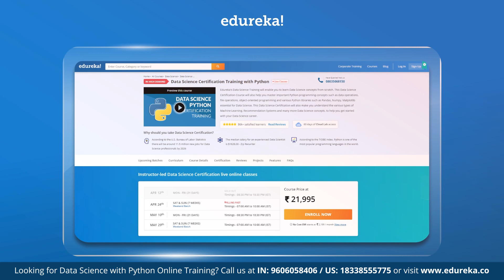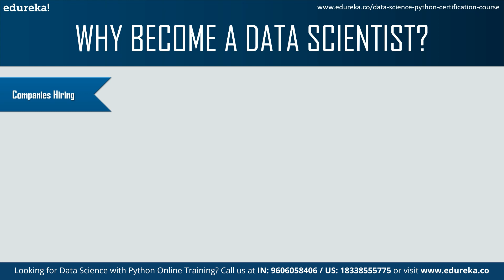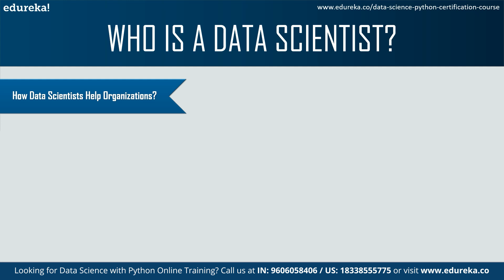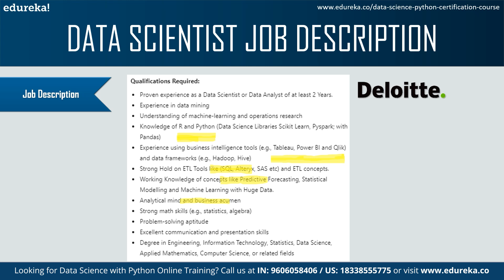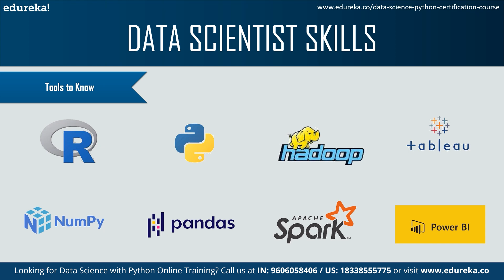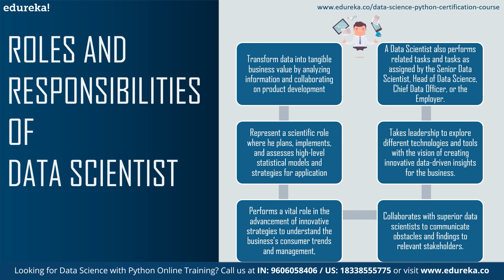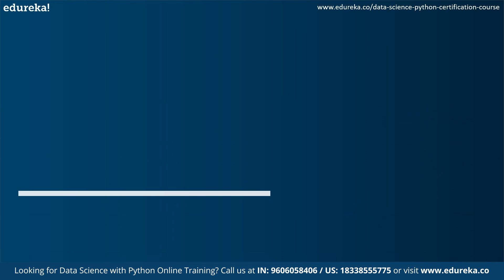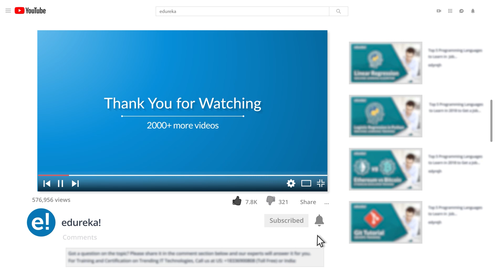How to become a Data Scientist | Roadmap to become a Data Scientist | Edureka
This Edureka video "𝐇𝐨𝐰 𝐭𝐨 𝐛𝐞𝐜𝐨𝐦𝐞 𝐚 𝐃𝐚𝐭𝐚 𝐒𝐜𝐢𝐞𝐧𝐭𝐢𝐬𝐭" will guide you through the steps to learn and have a successful career in Data Science. This video will help you to become a Data Scientist in 2022.
00:00 Introduction
00:47 Agenda
01:08 Why become a Data Scientist
02:50 Who is Data Scientist
03:55 Data Scientist Job Description
05:06 Data Scientist Skills
05:54 Roles and Responsibilities
06:56 How to become a Data Scientist
07:24 How to Start?

📝 Do share your experience of How to become a Data Scientist in the comments below.📝